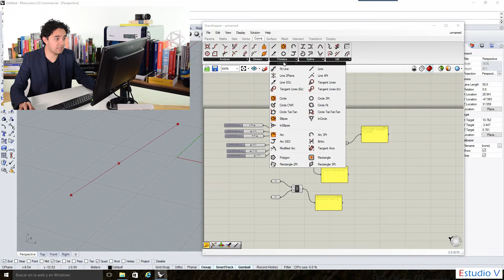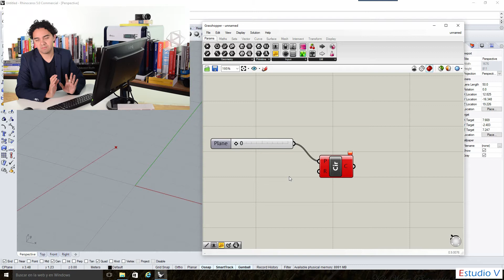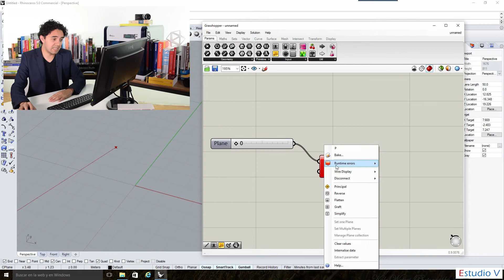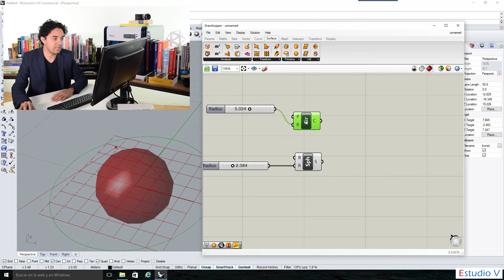Como crear primitivos - Grasshopper